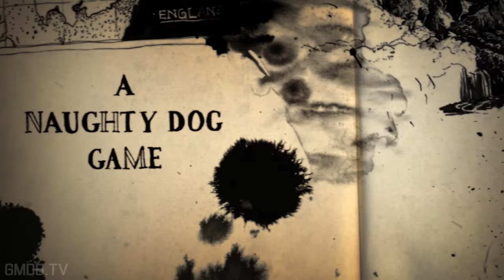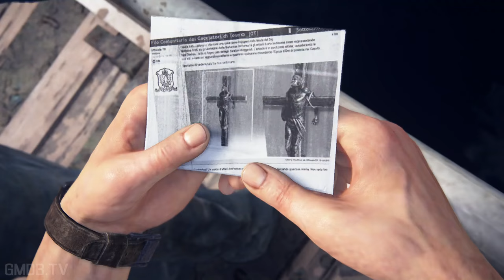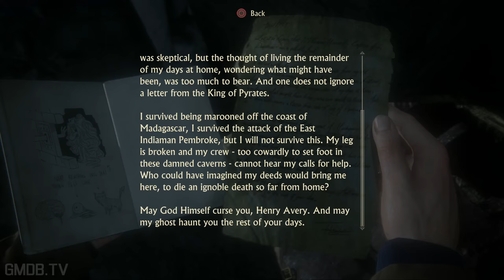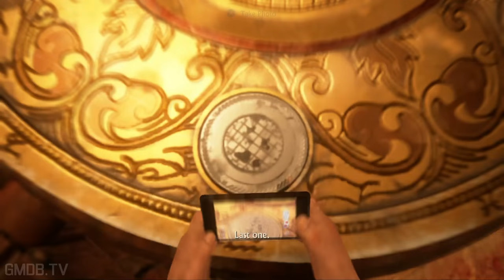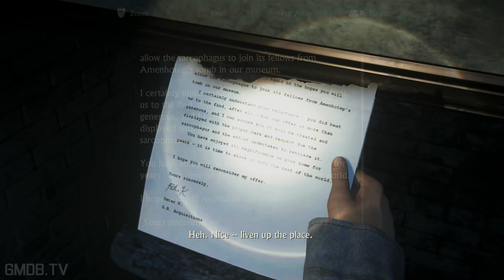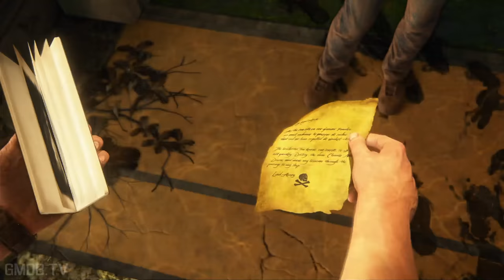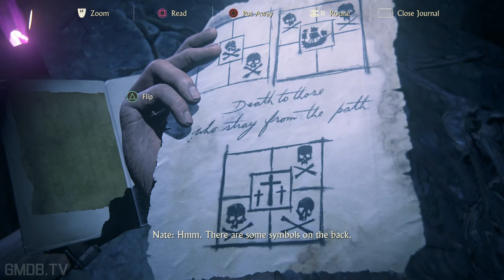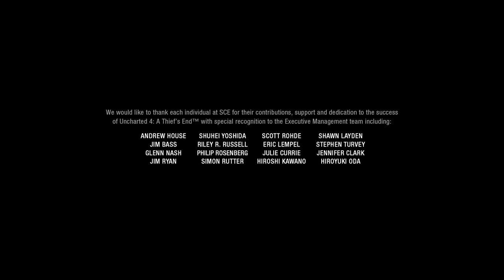Uncharted 4: A Thief's End All Cutscenes (Game Movie) Full Story 1080p HD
Without a doubt, one of the most anticipated games of the year, Uncharted 4 not only delivers on its promise, but goes above and beyond to become a true gaming masterpiece. On this channel we love cinematic games, that much is obvious. But where most cinematic games go wrong is when they strive to make movies instead of focusing on gameplay. You'll never feel like a bystander to the action in Uncharted 4. On the contrary, you'll feel like you are constantly driving the narrative forward. This 15 hour adventure is everything an action adventure game should be. It has a deeply engaging story with amazing character but also, a variety of gameplay that makes sure you never get bored. You'll have close quarter shootouts, exploration sections, puzzles, action set pieces, quicktime events, vehicle sections and everything in between. The game is constantly making you do something different so you don't get battle fatigue. All that is wrapped into an aesthetically beautiful game that rivals any games graphics on consoles.

Some will love the ending, and some will certainly hate the ending. But it is most definitely is an ENDING like Naughty Dog promised, and that's what is important.

If you own a Playstation, don't even think about it, this is an absolute must buy game. This is the REASON you bought a PS4. Close this video now, and go experience this game!

We would like to thank Naughty Dog and Sony for giving us an early access copy to Uncharted 4!